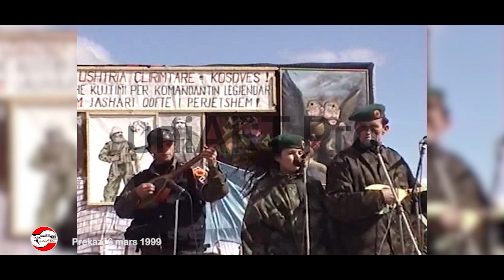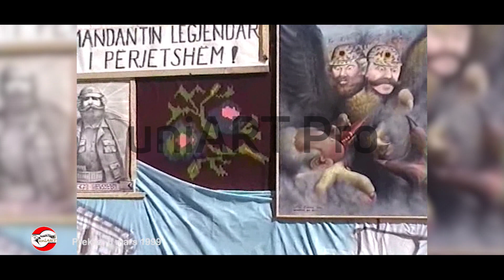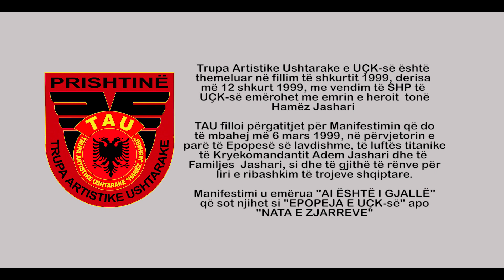ADEM JASHARI - AI ESHTE I GJALLE (6 Mars 1999)